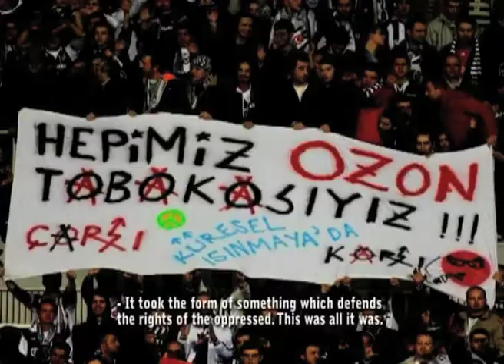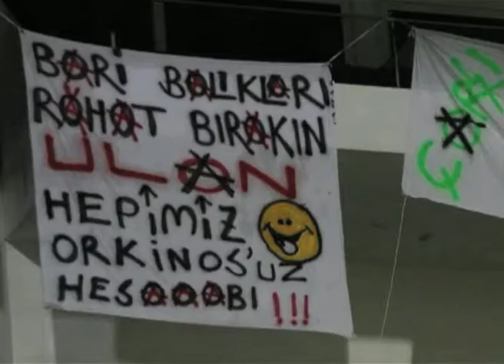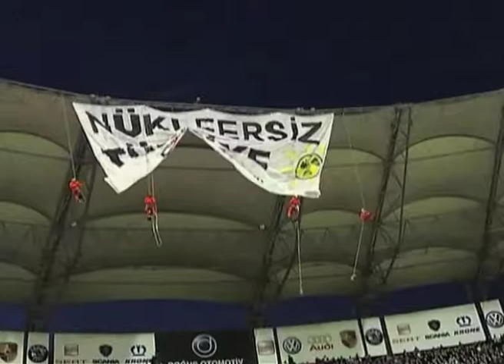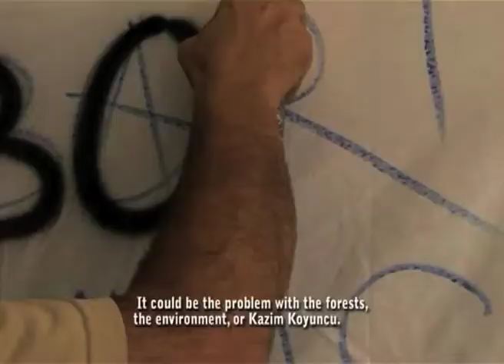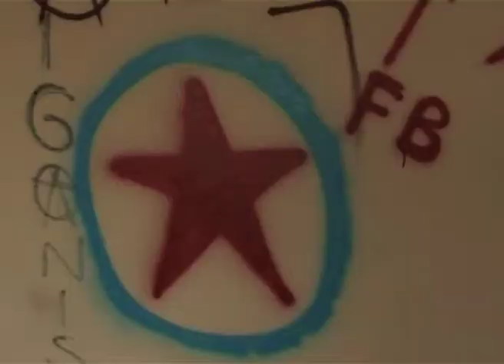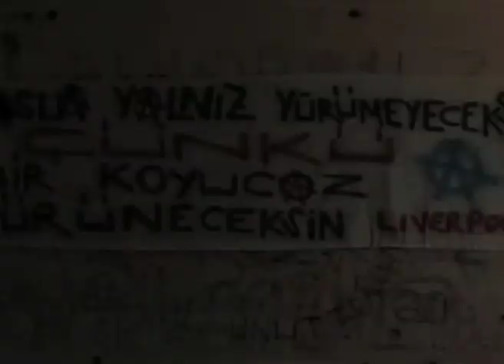ASI RUH (The Rebel Soul) - Part 3 - Besiktas Carsi Documentary (English Subtitled)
Asi Ruh is a documentary about a group of Beşiktaş supporters named "ÇARŞI" that became infamous all over the world.
Asi Ruh follows ÇARŞI's creative cheers and signs, cutting humor, and rebel attitudes that they never gave up.

Asi Ruh (2008) discusses two years of ÇARŞI.

Production: Pancard Film - Kalan
Producer: Hüseyin Türkan
Director: Ersin Kana

Music: Kemal Sahir Gürel, Erdal Güney, Hüseyin Yıldız, İrşad Aydın, Ayşe Önder, Levent Güneş, Soner Akalın, Mayki (Murat Başaran)

Participants: Alen Markaryan, Ayhan Güner, Cem Yakışkan, Rıza Çalımbay, Feyyaz Uçar, Metin Tekin, Ali Gültiken, Güntekin Onay, Yılmaz Erdoğan, Zeki Demirkubuz, Adnan Bostancıoğlu, Atilla Gökçe, Cem Dizdar, Gülengül Altınsay, Hakan Tezel, İbrahim Altınsay, Kazım Kanat, Murat Akyıldız, Rıdvan Dilmen, Selçuk Ciner, Özer Çetin

Off-voice: Murat Şen